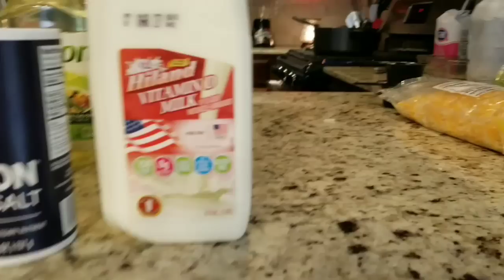FRYBREAD SNACKIN Official Music Video - Lil Mike & FunnyBone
Official Music Video for FRYBREAD SNACKIN on the BEAT OF THE DRUM album by LIL MIKE & FUNNYBONE this album features Punkin Lusty aka Sten Joddi, Supaman, I-Knight, Jim Conway, Sicily, C-Micah, & more!

GreasyFrybread

FRYBREAD SNACKIN' T-Shirts!!!

Get FREE Downloads, T-Shirts, Hoodies, Posters, Signed CDs, Coffee Mugs & More at: MikeBoneMedia.com
(All purchases go to help us continue bringing New Music)

Greasy

RAPPERS - DANCERS - ACTORS - SPEAKERS!

☆☆LIL MIKE + FUNNYBONE☆☆
Music Online Everywhere!
(Links Below)